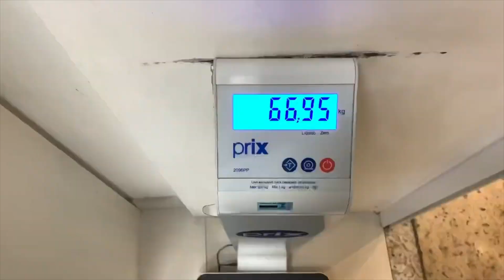Pernoite em Porto Alegre e Salvador!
O que dá para fazer em um pernoite em Porto Alegre e em Salvador?
Vem comigo descobrir!